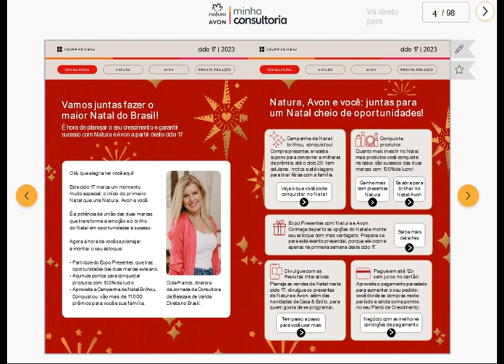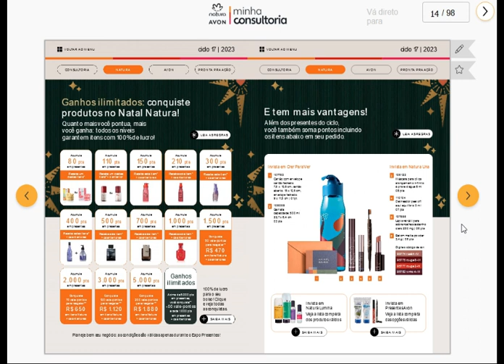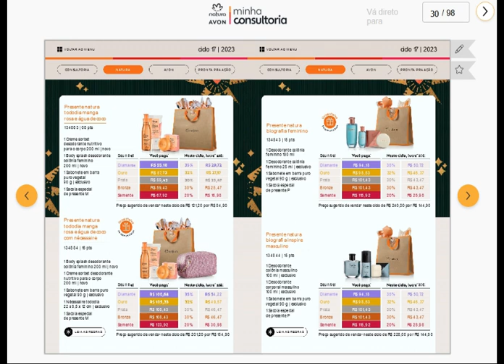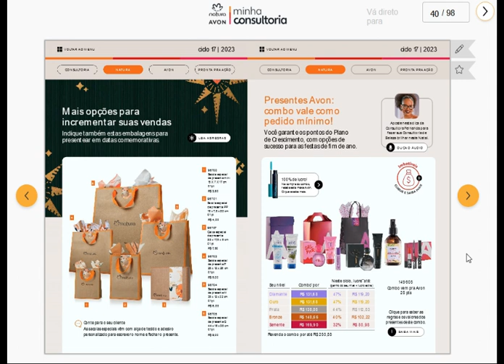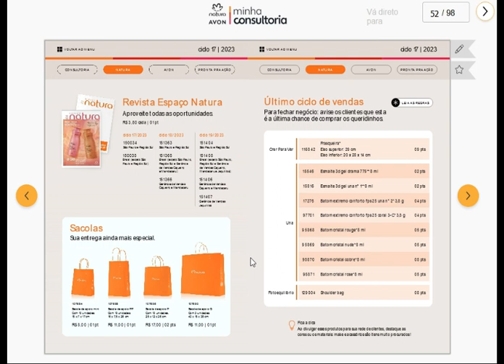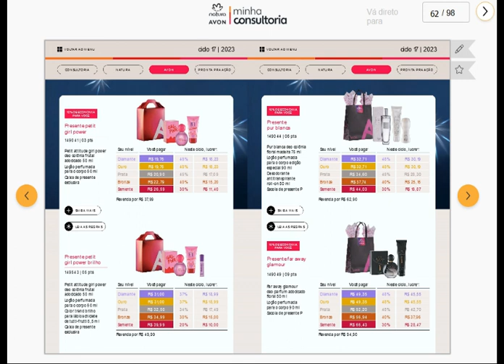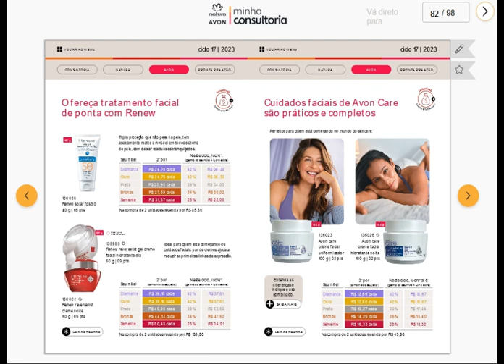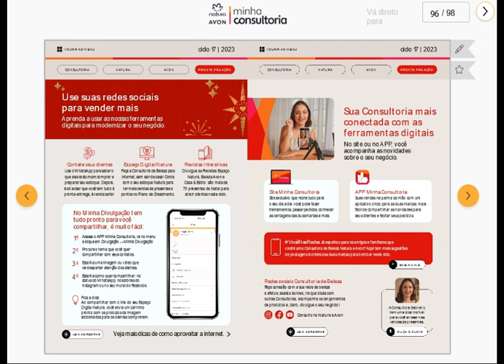#1298 NATURA&AVON CICLO 172023 REVISTA MINHA CONSULTORIA NATURA & AVON NATAL COMPLETA + COMENTADA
EM BREVE novo Espaço Digital Natura & Avon Juntas, Você poderá Comprar Comigo no meu novo site, Compre comigo NATURA & AVON:
CRISTINA COSMÉTICOS.
- AGUARDE EM BREVE NOVIDADES  VOCÊS PODERÃO COMPRAR EM TODOS BRASIL.
Olá meus Amigos Consultores de Beleza NATURA & AVON a partir da CICLO 15/2023 TODOS MEUS PDF'S virão sempre na  Contra-capa com este QR CODE (VERMELHO) para pedir a vocês que Apoiem o Canal Contribuindo e ou Doando Qualquer Valor em DINHEIRO VIA PIX a sua escolha para me ajudar, para me incentivar a continuar fazendo os PDFS para Todos e os vídeos na Fusão NATURA & AVON.
 Conto com o apoio de Vocês, Obrigada!

[MULTIMARCAS 2023] PDF's / AVON
FUSÃO NATURA & AVON AGORA JUNTAS ! SETEMBRO / OUTUBRO

[ CICLO 18/2023  - NOVA FUSÃO NATURA & AVON ]

CICLO 18/2023 - REVISTA MINHA CONSULTORIA DE BELEZA NATURA & AVON - (EXCLUSIVO PARA OS CONSULTORES).
COMPLETA!

CICLO 18/2023 - REVISTA DE BELEZA AVON.

CICLO 18/2023 - REVISTA AVON CASA & ESTILO.
JA MEMBRO YOUTUBE.